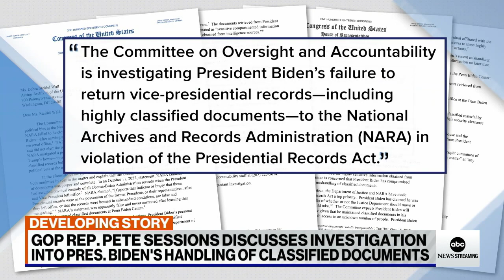Rep. Sessions provides context on investigation into Biden documents | ABCNL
Rep. Pete Sessions, R-Texas, a member of the House Oversight Committee, explains plans to investigate President Joe Biden’s handling of classified documents.